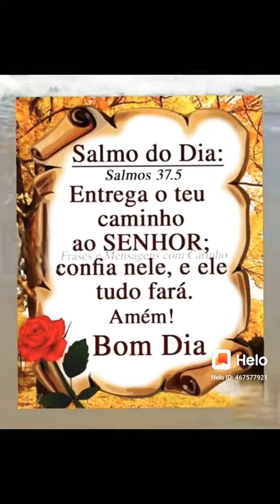DEUS MANDOU PRÁ VC.